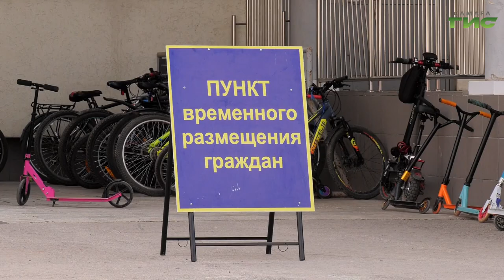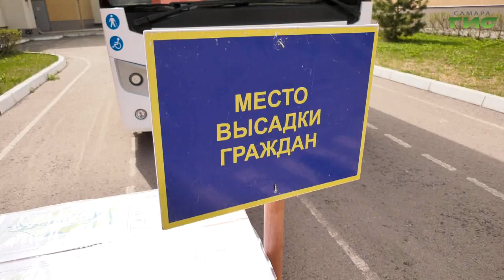Глава Самары Елена Лапушкина поручила круглосуточно следить за уровнем воды в Волге в период паводка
Итоги прошедшего субботника подвели на еженедельном рабочем совещании в городской администрации под руководством главы Самары Елены Лапушкиной. Говорили также о подготовке города к сбросу воды на Жигулёвской ГЭС, а также об организации автобусных перевозок в дни ближайших религиозных праздников. Подробнее в нашем сюжете.